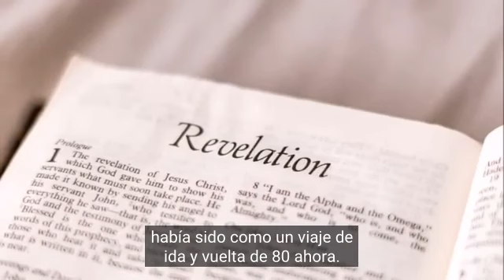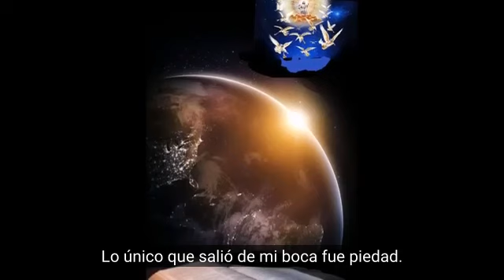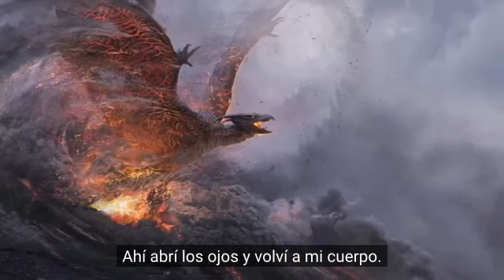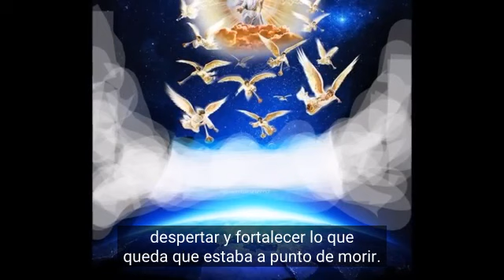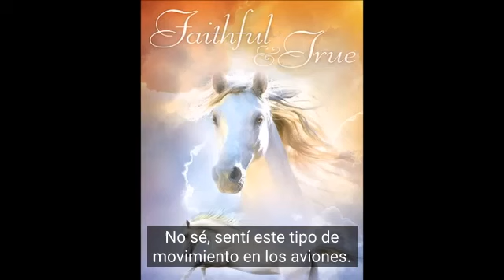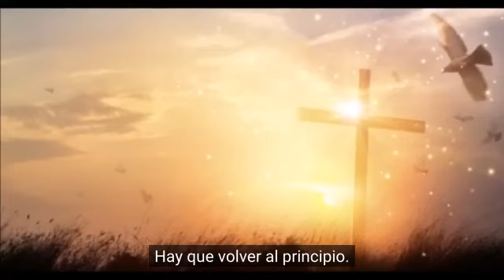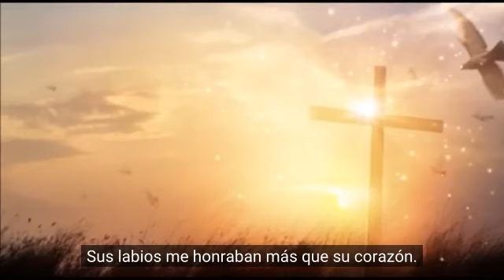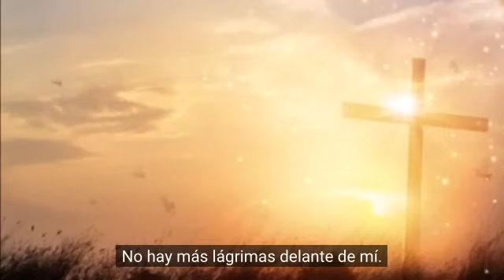Un principado de ceguera espiritual